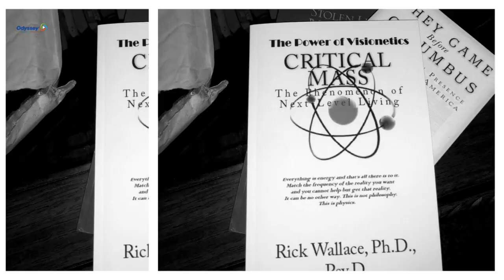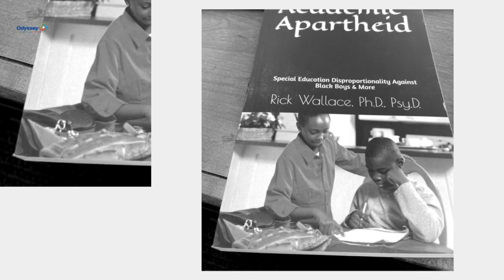Mega Power Book Bundle: Reading Is Fundamental to Success and Growth | Dr. Rick Wallace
Over the past 20-plus years, Dr. Rick Wallace has been one of the most prolifically published authors of his time. With thousands of scholarly and prose articles, 25 full-length books published, and countless articles and guides, Dr. Wallace has contributed a great deal in the areas of personal healing, personal development, the crisis in Black America, and more.

For a limited time, we will offer seven of Dr. Wallace's most requested titles in one powerful bundle.

The bundle Includes the following:

Merging Souls: Healing, Hope, and Restoration in Modern Marriage ($32.95)
The Undoing of the African American Mind ($35.95)
Born in Captivity: Psychopathology as a Legacy of Slavery ($30.95)
Critical Mass: The Phenomenon of Next-Level Living ($32.95)
"I Am" The Power of Personal Declarations ($32.95)
Academic Apartheid: Special Education Disproportionality As a Weapon Against Black Boys, and more ($32.95)
The War on Black Wealth: Breaking the Code (Not pictured, $32.95)

That is seven books valued at more than $230 for the remarkable price of $120 plus a flat rate of $8.00 for shipping and handling---for a total of $128.00.

or